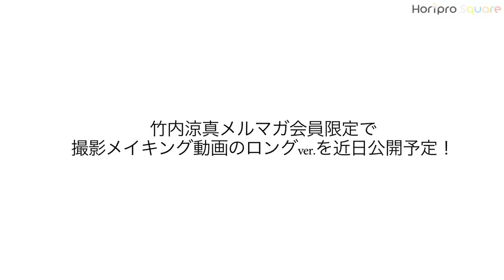【竹内涼真】3rd写真集「Ryoma Takeuchi」撮影メイキング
また、写真集『Ryoma Takeuchi』の撮影メイキング動画のロングver.を竹内涼真メルマガ会員様限定で近日公開予定です。

◆写真集特設ページよりご覧ください。